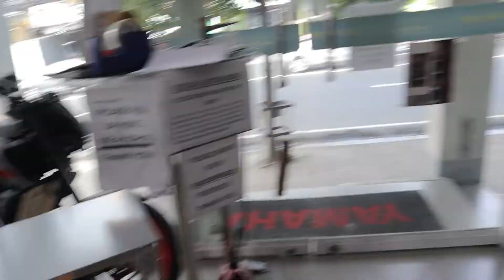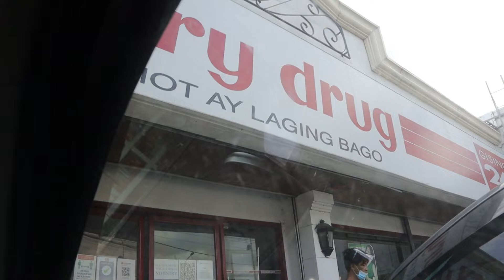BIBILI MOTOR? + MINI GROCERY + NAGKASAKIT KAMI